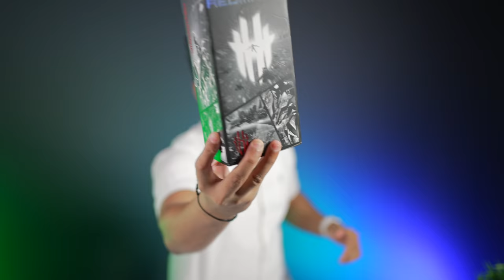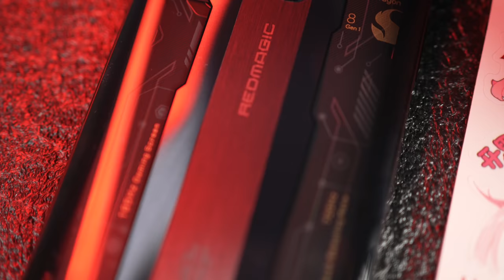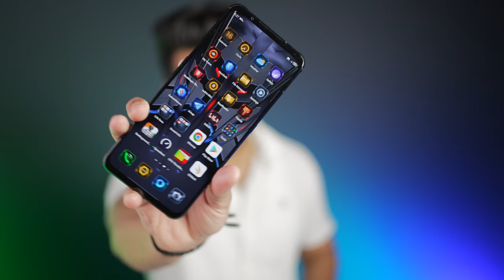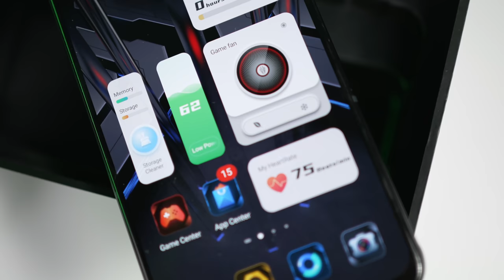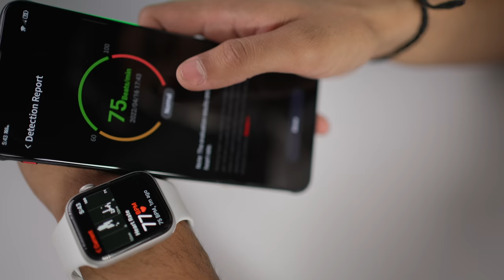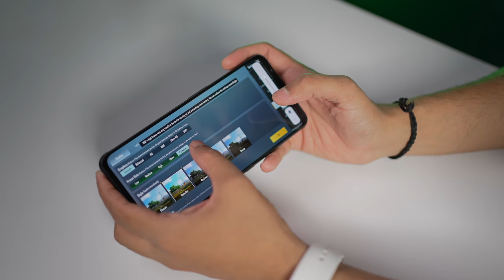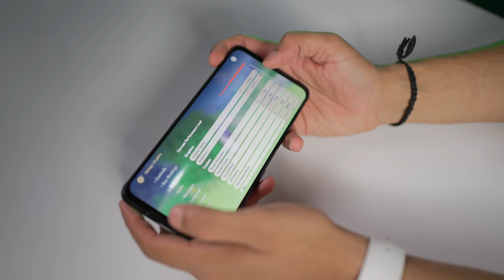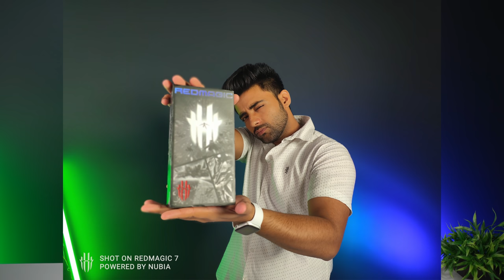Best Gaming Phone in the World Unboxing !!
Hello!!
Aajki is video mein bat kar raha u Red Magic 7 ki ye phone kek gaming Phone hai iske under milta hai bohot mst masala.

Thankyou